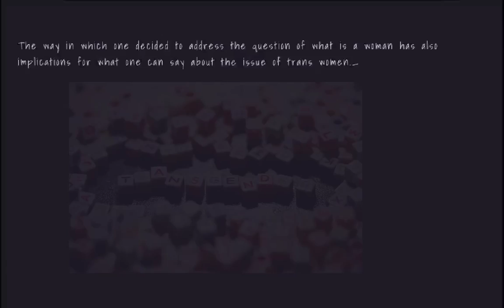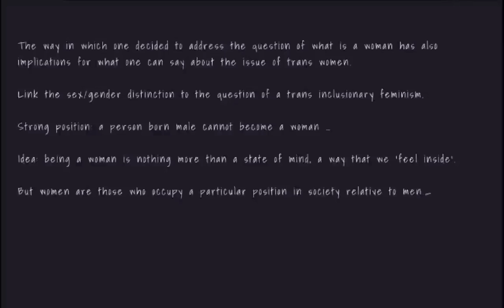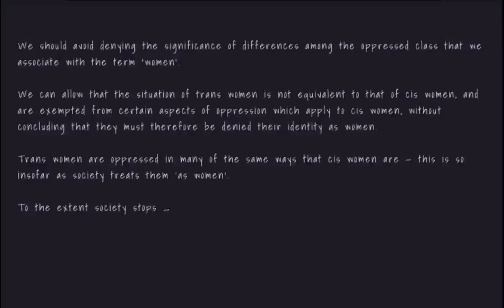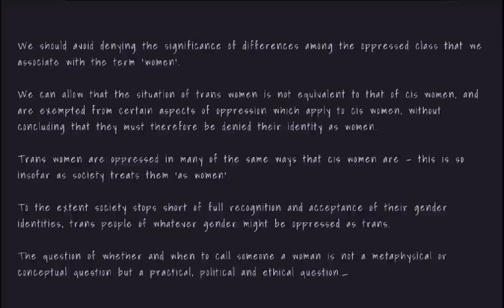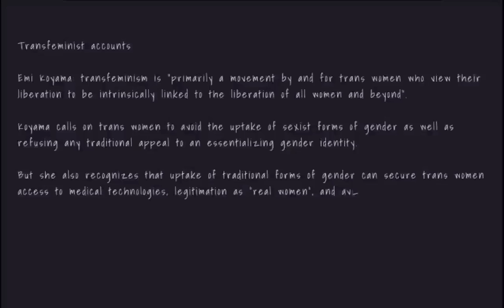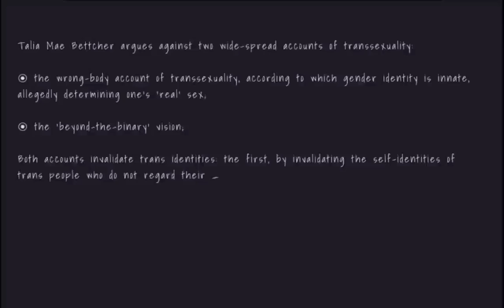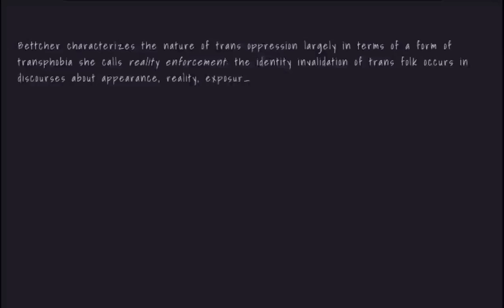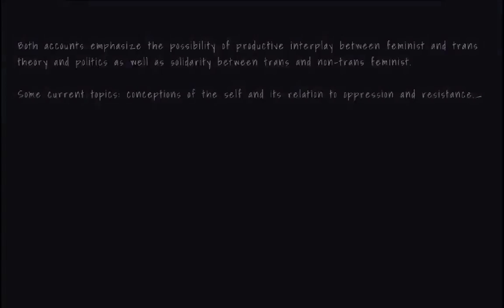Spheres of inclusion/exclusion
A general overview of the challenges and some proposals for an inclusive trans feminism.